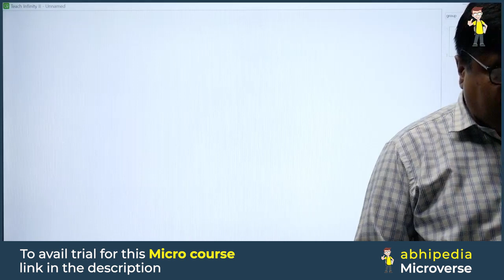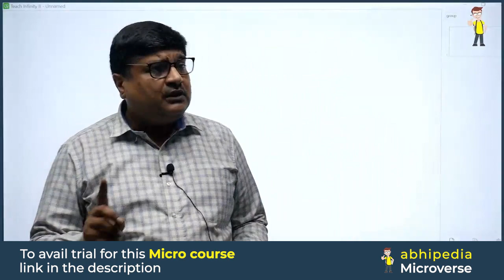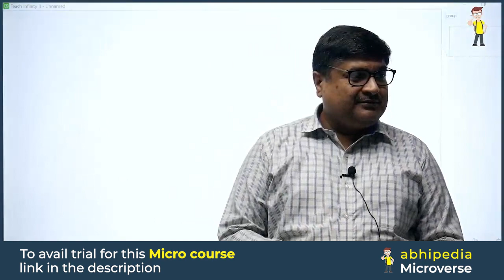Sociology Optional for UPSC CSE Exam | Karl Marx | Prepare Through Micro Course | BY Bansal Sir